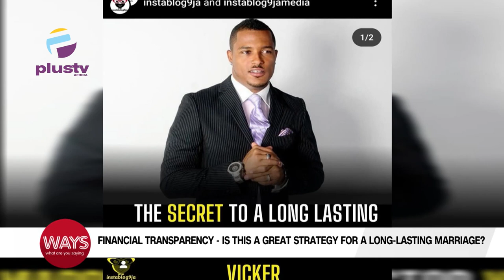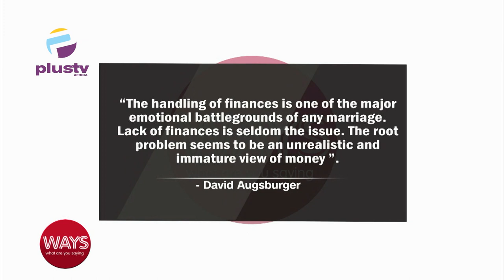Is Financial Transparency A Strategy For Long Lasting Marriage?